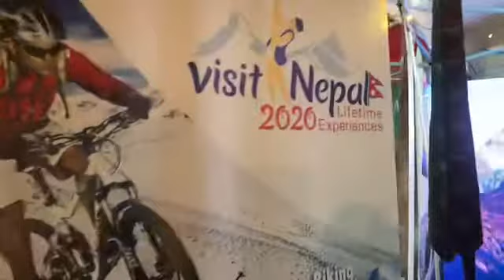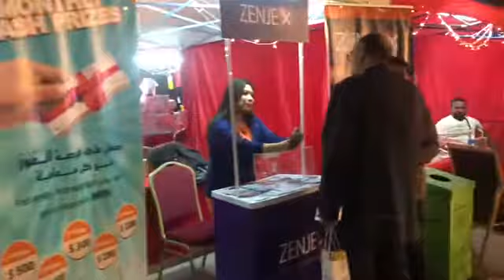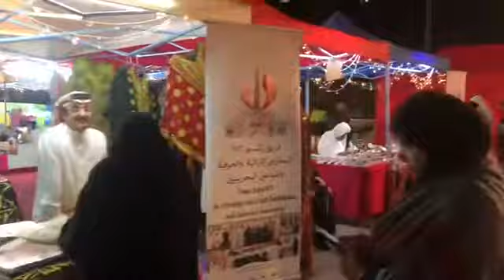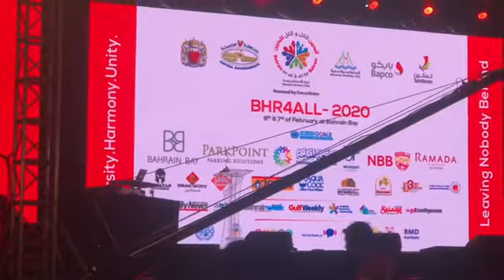BHR4 All- Nepali Club presents Nepali Cultural Shows-2020